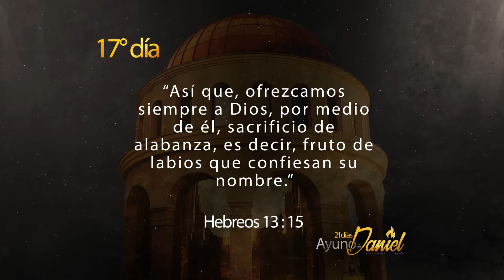Ayuno De Daniel 17° día